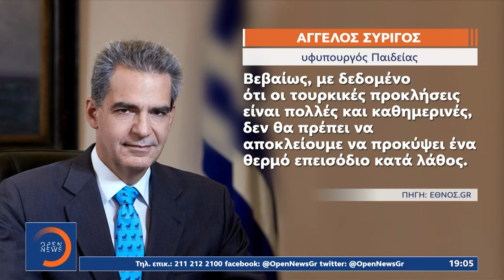Μπαράζ λεκτικών επιθέσεων της Άγκυρας στην Αθήνα | Κεντρικό δελτίο ειδήσεων 03/07/2022 | OPEN TV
Με ψυχραιμία αντιμετωπίζει η χώρα μας τις προσπάθειες των Τούρκων να μας εξωθήσουν σε κλιμάκωση της έντασης στο πεδίο. Ο Νίκος Δένδιας διαμήνυσε σήμερα ότι ψυχραιμία δεν σημαίνει έλλειψη αποφασιστικότητας, ενώ ο Ερντογάν βυθίζεται στη δίνη της πολιτικής κρίσης στο εσωτερικό της Τουρκίας και καθίσταται καθημερινά όλο και πιο απρόβλεπτος.